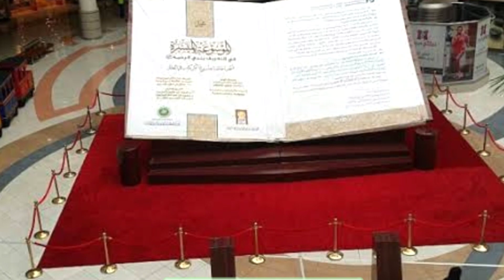5 unknown facts || Tamilanbharathi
5 unknown facts || Tamilanbharathi